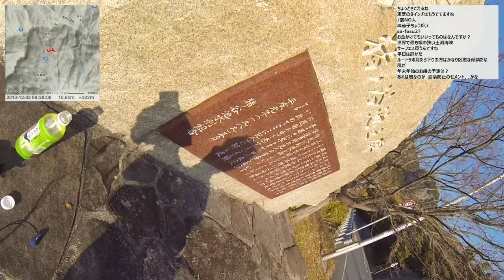【自転車旅行】2013/12/02 part1 坂手～内海ダム～太陽の丘跡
・前の動画 宿配信 小豆島 松風荘から
・次の動画 寒霞渓～土庄